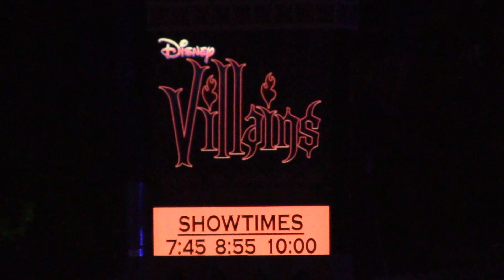Mickey's Not So Scary Halloween Party 2014 - Villains Mix & Mingle Live on Stage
As part of the Villains' Sinister Soirée upgrade to the MNSSHP the area in front of the Cinderella Castle was set aside for the few guest, which afforded one of the best views ever for the Villains Mix & Mingle Live on Stage.